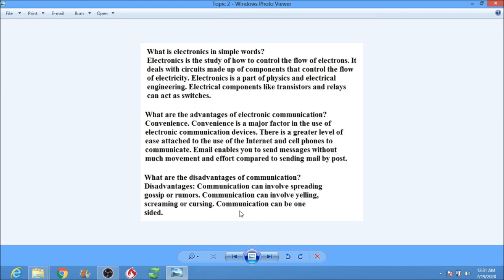Advantage and Disadvantage of Electronic Communications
Topic 2: Advantage and Disadvantage of Electronic Communications